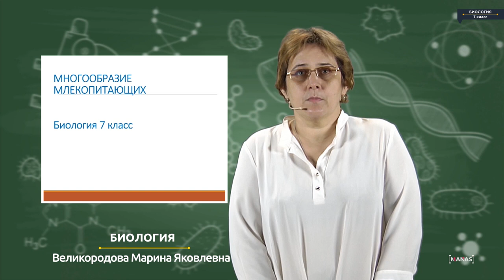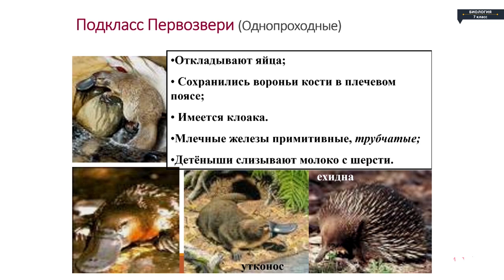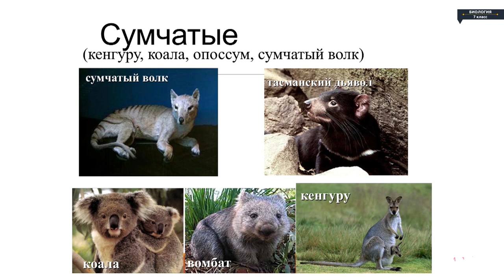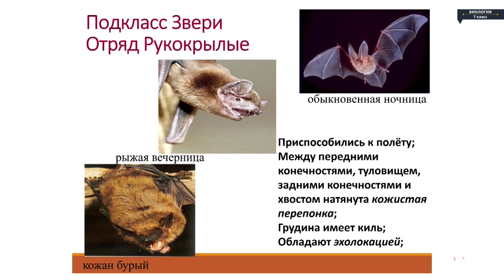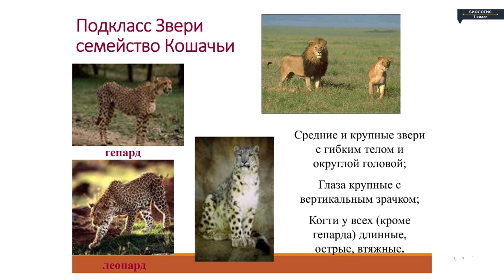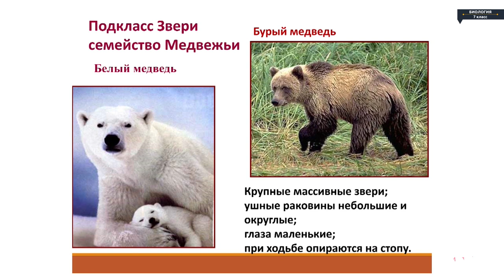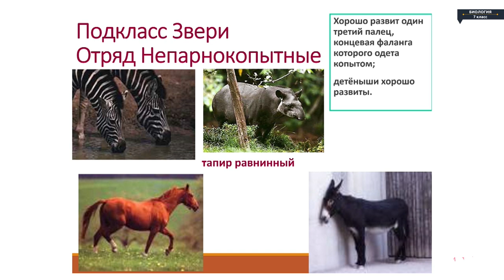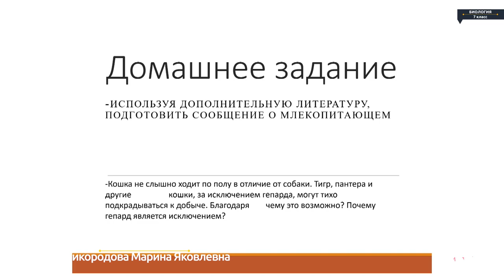Биология - 7 класс - Многообразие млекопитяющих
Биология - 7 класс - Многообразие млекопитяющих Биология